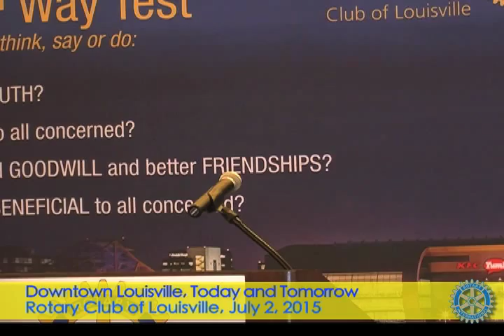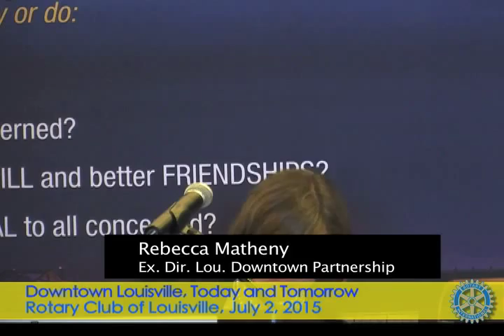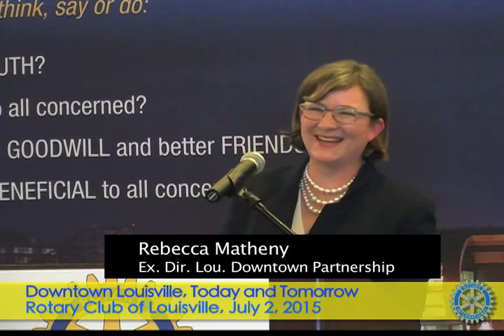Rotary Club of Louisville July 2, 2015 Meeting Downtown Future